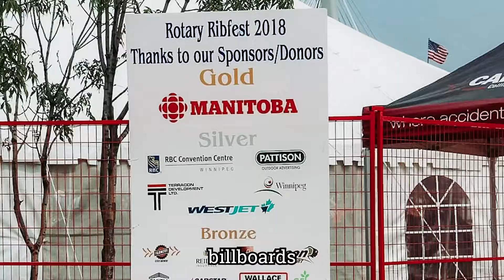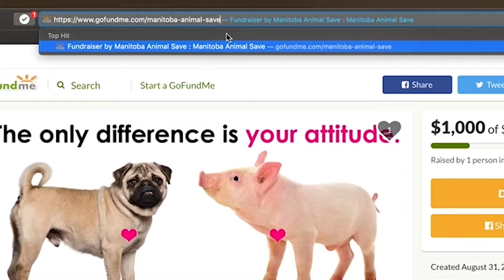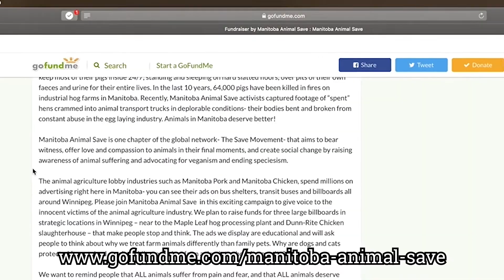Manitoba Animal Save Billboard Campaign Video (with captions)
Manitoba Animal Save and Winnipeg Chicken Save have launched an exciting campaign to raise funds to have animal rights billboards placed across various locations around Winnipeg! This campaign could not come at a better time in Winnipeg as the city has been blanketed with propaganda from the animal agriculture lobbyist organizations, namely Manitoba Pork and Manitoba Egg Producers.

With your help, we can raise $5000 which will help cover the costs of these billboards. Your gift will be doubled, as The Save Movement will generously match any amount we raise up to $5000. Thank you for any amount you can give to help raise awareness about the plight of farm animals in Manitoba! If we exceed our target, our ads can stay up longer or we can pay for additional locations.

This is a great way to speak out for animals, to counter the lies of the animal agriculture industry, and ask the public to examine the way they think about animals. We are asking people why love one but eat the other?

Thank you for your generous donation and for helping make this campaign a reality in Winnipeg!

Follow Manitoba Animal Save on Facebook, Instagram, Twitter, and YouTube!